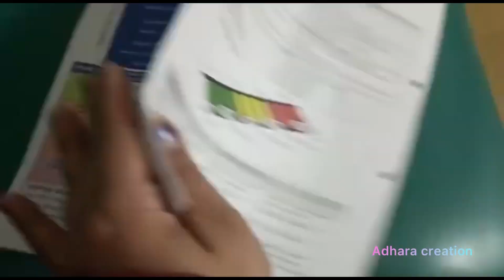সকাল সকাল ছুটতে হলো হাসপাতালে।bengalivlog